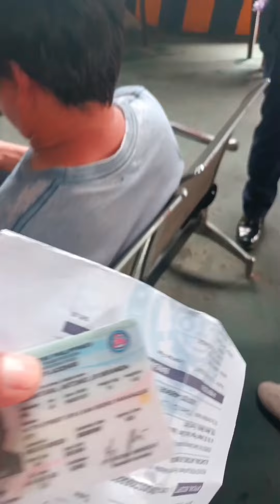driver license card pwede na kunin sa LTO